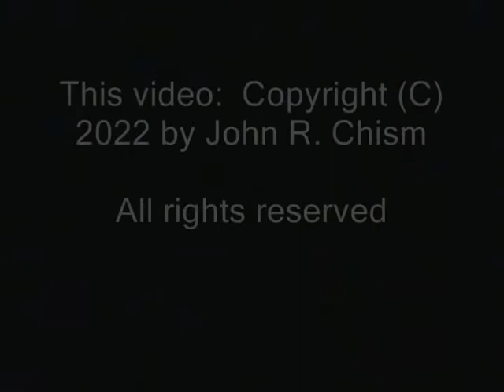MACBETH TRAILER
Trailer for John Chism's full length motion picture MACBETH based on William Shakespeare